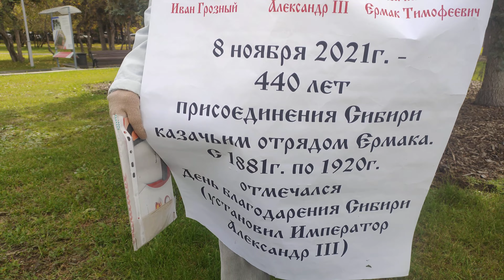От кого исходит угроза отнятия Сибири от России? 23 сентября в пикете стоит Татьяна Фоминых